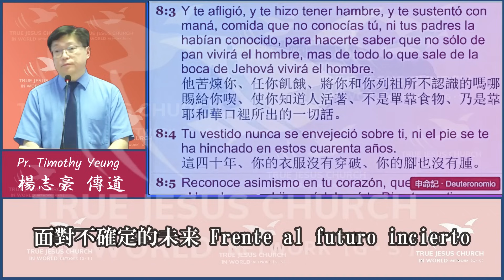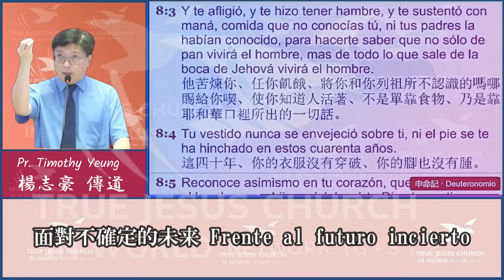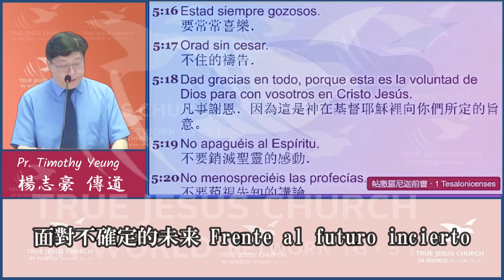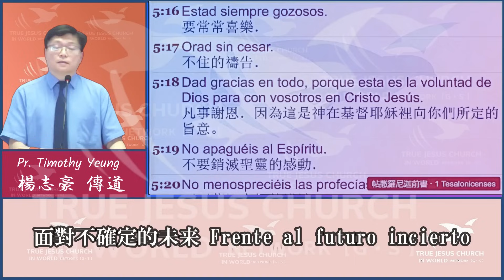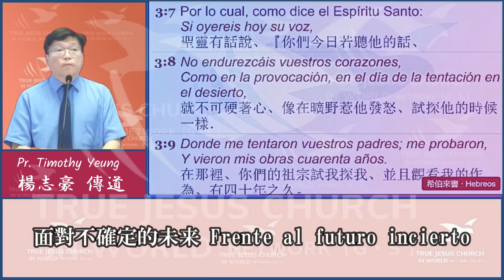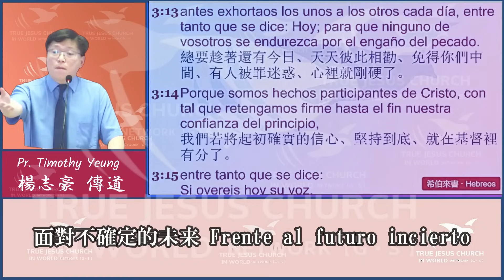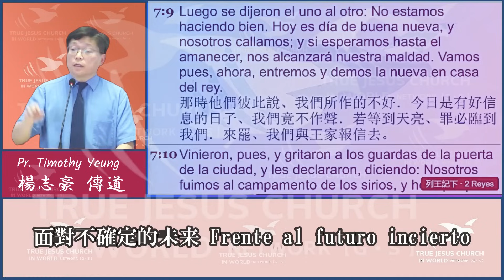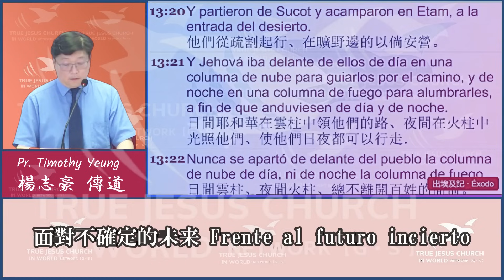【牢記！你只有今天 明天不屬你】面對不確定的未來 ～楊志豪傳道